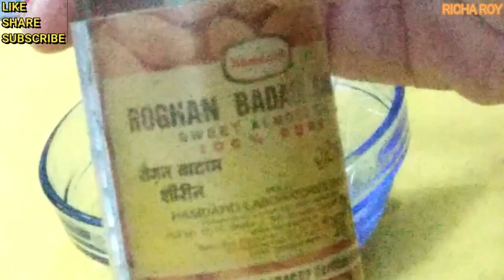1 Spoon of this and you will look 10 years younger is just one week | Richa Roy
1 Spoon of this and you will look 10 years younger is just one week | Richa Roy
This is an effective Remedy to get your younger look back, it will tight your skin and will remove all wrinkles from your skin. This is 100% natural and there is no side effects.